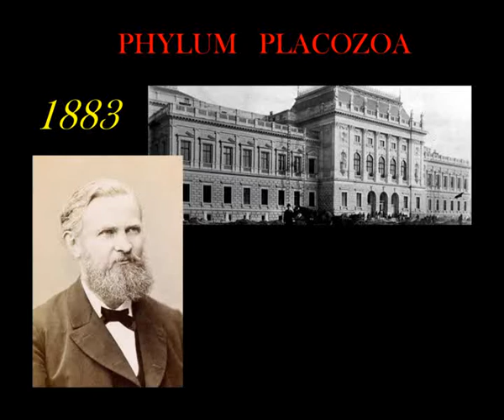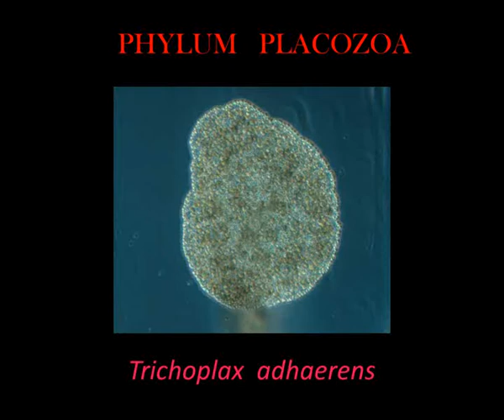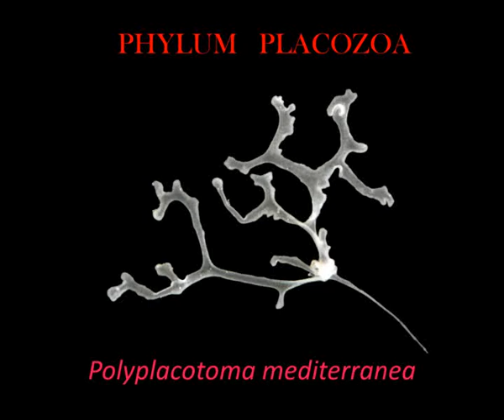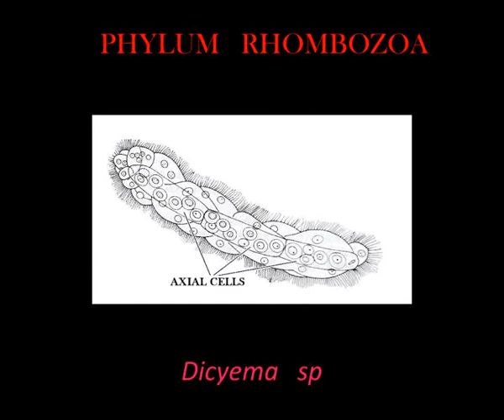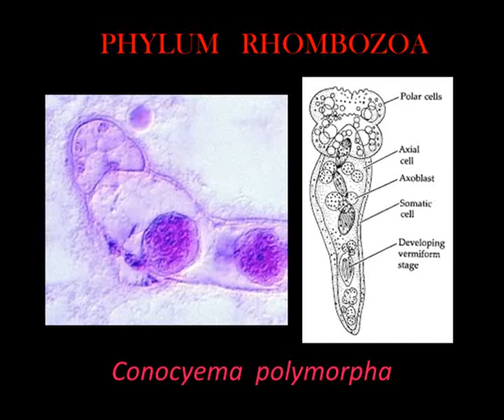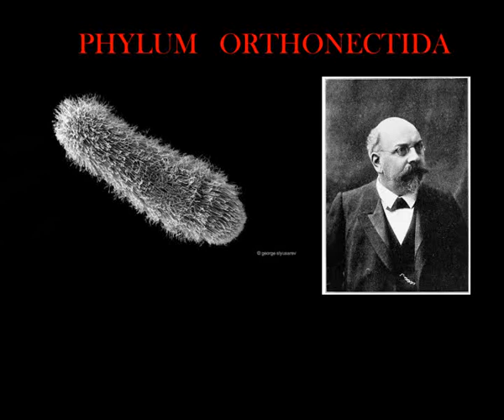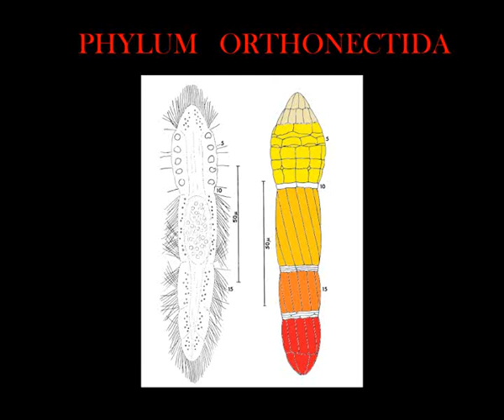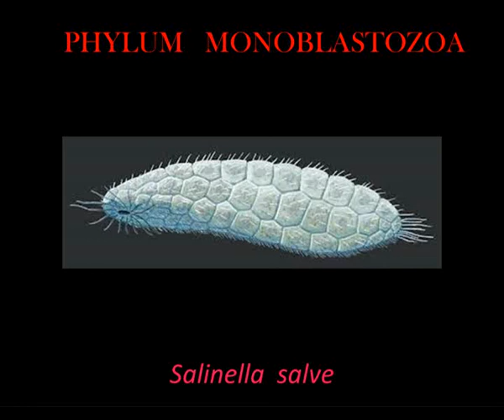Phyla Placozoa, Rhombozoa, Orthonectida and Monoblastozoa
The most simple organisms in the Animal Kingdom...

References:

- Brusca & Brusca, 2007, Invertebrates 2nd edition
- Giard, M.A.; 1878 - On the Orthonectida, a new class of animals parasitic on Echinodermata and Turbellaria
- Kozloff, Eugene N.; 1969 - Morphology of the Orthonectid Rhopalura ophiocomae
- Slyusarev, George S.; Starunov, Viktor V.; 2015 - The structure of the muscular and nervous systems of the female Intoshia linei (Orthonectida)
- Zverkov, Oleg A. et al; 2019 - Dicyemida and Orthonectida: Two stories of body plan simplification
- Schierwater, Bernd et al; 2010 - Trichoplax and Placozoa: one of the crucial keys to understanding metazoan evolution
- Eitel Michael et al; 2018 - Comparative genomics and the nature of placozoan species
- Osigus, Hans-Jürgen et al; 2019 - Polyplacotoma mediterranea is a new ramified placozoan species
- Smith, Carolyn L.; Mayorova, Tatiana D.; 2019 - Insights into the evolution of digestive systems from studies of Trichoplax adhaerens
- Stunkard, Horace W.; 1954 - The life-history and systematic relations of the Mesozoa
- Van Beneden, M. Édouard; 1876 - Recherches sur les Dicyemides, survivants actuels d'un embranchement des Mésozoaires
- Furuya, Hidetaka; Tsuneki, Kazuhiko, 2003 - Biology of Dicyemid Mesozoans
- Lu, Tsai-Ming; Kanda, Miyuki; Satoh, Noriyuki; Furuya, Hidetaka, 2017 - The phylogenetic position of Dicyemid mesozoans offers insights into spiralian evolution